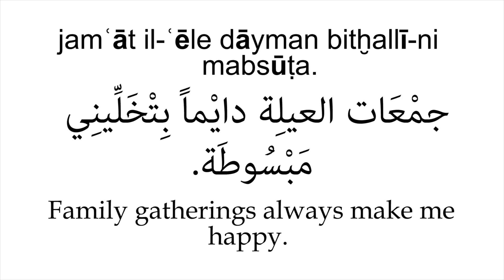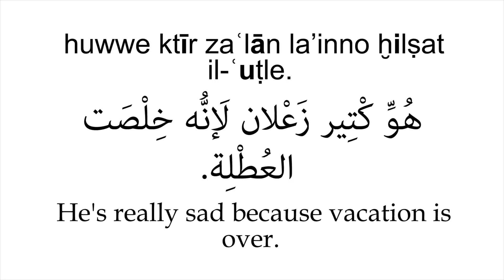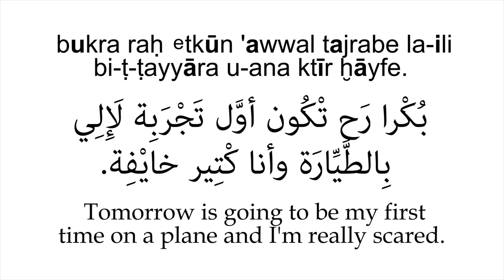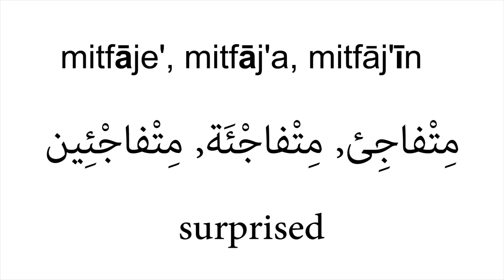Learn Levantine Arabic: Feelings and Emotions - Part 1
For each adjective I give the masculine, feminine and plural form.